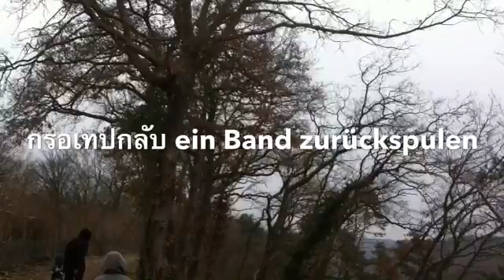กรอง filtern